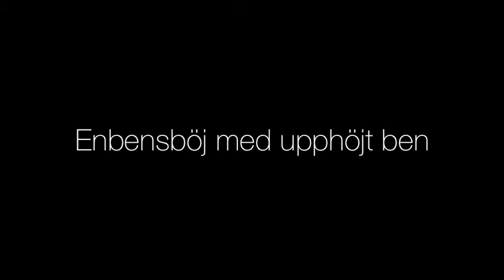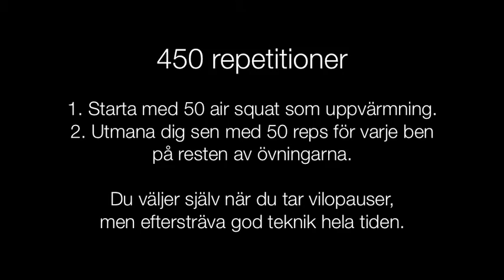Hemmaträning underkropp - Trend o träning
Träna ben/rumpa/vader utan redskap med enbensövningar.